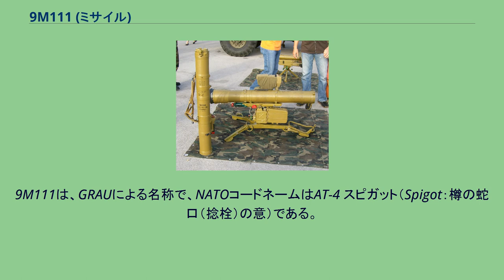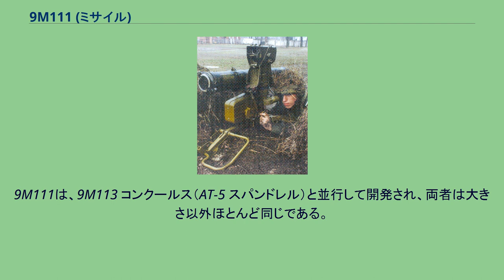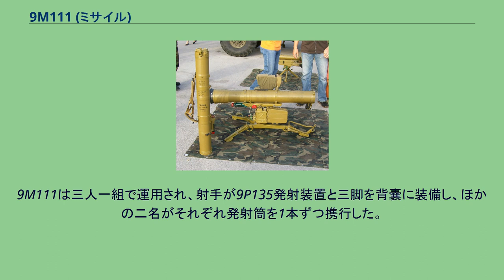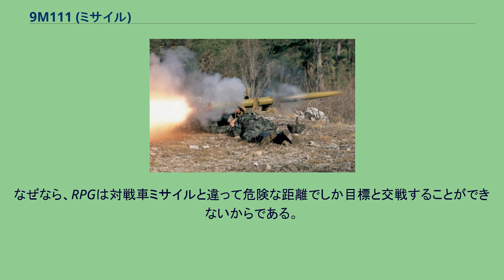9M111 (ミサイル)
ソ連・ロシアの対戦車ミサイル
9M111 ファゴット（Fagot、ロシア語: 9М111 «Фагот»、木管楽器のファゴットの意）は、ソビエト連邦の対戦車ミサイルである。
9M111は、GRAUによる名称で、NATOコードネームはAT-4 スピガット（Spigot：樽の蛇口（捻栓）の意）である。
9M111はミサイルの名称で、ミサイルシステムの名称は9K111である。
9M113 コンクールスミサイルシステム（ミサイルと発射装置）と、9M111M ファクトーリヤミサイルが装填された発射筒（左） 9M111は、トゥーラ機械設計局によって、個人が携行可能で主力戦車を撃破できる次世代の半自動指令照準線一致誘導方式（SACLOS）対戦車ミサイルを生み出す目的で1962年から開発が始まった。
9M111は、9M113 コンクールス（AT-5 スパンドレル）と並行して開発され、両者は大きさ以外ほとんど同じである。
9M111は、1970年から配備された。
ミサイルは、容器兼発射筒に入れられたまま保管運用され、簡素な三脚がついた9P135発射装置から打ち出される。
9S451誘導装置箱は三脚に固定され、その上に発射筒ごとミサイルを載せる。
9Sh119照準装置は発射装置左側に固定されている。
全てを装着すると発射装置全体で22.5kgの重量がある。
射手はうつ伏せの姿勢で発射する。
装置は、60km/hより低速で移動する目標に対して効果的である。
発射装置は360度旋回することができ、+/-20度俯仰することができる。
照準装置は10x倍率で5度の視角がある。
1分間に最大3発のミサイルを発射することができる。
発射装置はガス発生装置を使ってミサイルを発射筒から打ち出すコールドローンチ方式であり、発射後のガスは無反動砲のように発射筒後部から排出される。
ミサイルは80m/sで打ち出され、空中で固体燃料ロケットモーターに点火し、186m/sまで急速に加速する。
ミサイルは最大射程に達すると徐々に減速するため、目標に対して曲射しなくとも直接照準で発射できる。
誘導装置は、ミサイルの噴射炎が発する赤外線を追尾し、目標とのズレを修正するよう誘導線を伝ってミサイルに適切に指令する。
SACLOSは手動指令照準線一致誘導方式（MCLOS）よりも多くの利点があり、複数の情報源によればシステムの命中精度は90%とされており、BGM-71 TOWや、SACLOSである9M14 マリュートカ（AT-3 サガー）後期型と同等の性能である。
発射される9M111 ソ連軍の対戦車小隊は、BTRを装備した自動車化狙撃兵大隊の隷下に二つの対戦車ミサイル分隊で構成され、一個分隊につき9M111 ファゴット2組が配備された。
9M111は三人一組で運用され、射手が9P135発射装置と三脚を背嚢に装備し、ほかの二名がそれぞれ発射筒を1本ずつ携行した。
また、兵士はAKなどの小火器を携行したが、RPGは持たなかった。
なぜなら、RPGは対戦車ミサイルと違って危険な距離でしか目標と交戦することができないからである。
通常の運用では対戦車ミサイルの運用員は4発の予備弾を携行し、さらに8発の予備弾をBTR-60に搭載していた。
ミサイルは、BMP-1PやBTR-D、UAZ-469にも装備された。